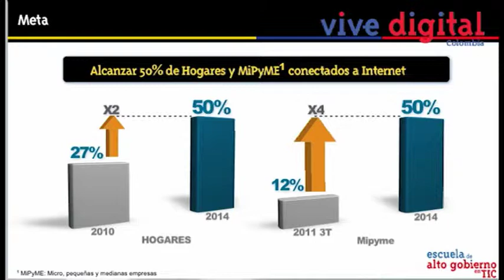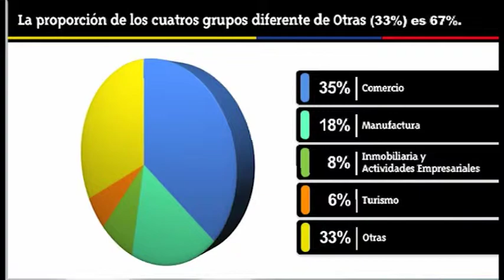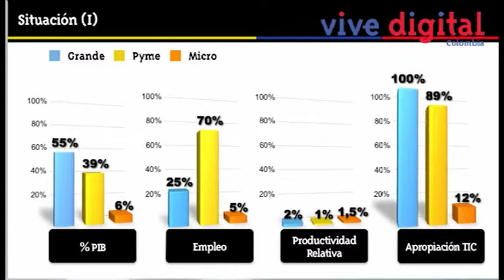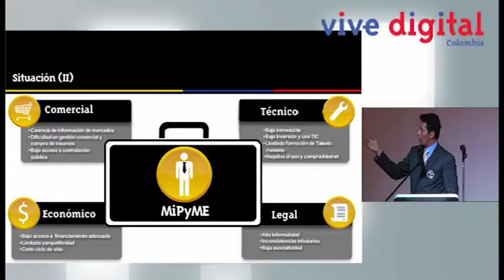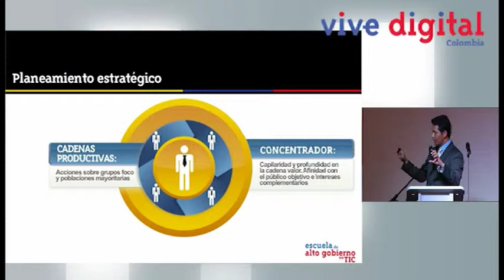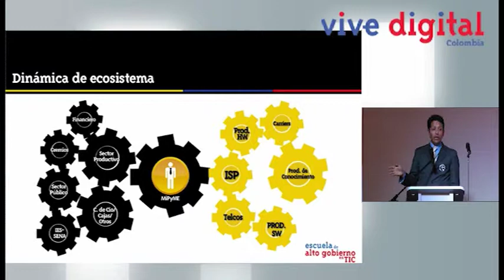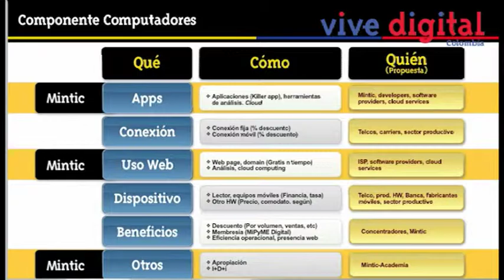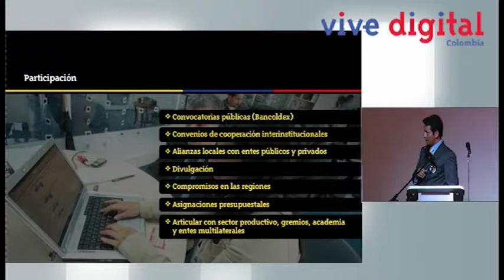Escuela de Alto Gobierno en TIC -German Rodrígez Melo-